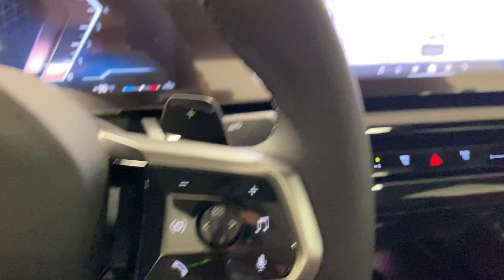2024 BMW 5_Series Ontario, Riverside, Anaheim, Pasadena, Los Angeles, CA 37702A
Black Sapphire Metallic New 2024 BMW 5_Series 530i available in Ontario, California at BMW of Ontario. Servicing the Riverside, Moreno Valley, Anaheim, Pasadena, Los Angeles, CA area.

Wheels: 19 x 8.5 Light-Alloy Triplex-Spoke|Wheels: 19 x 8.5 M Double Spoke Lt Alloy|Wheels: 20 x 8.5 Fr & 20 x 10.0 Rr Star-Spoke|Sport Seats|Veganza Perforated & Quilted Upholstery|Radio: AM/FM Audio System|M Sport Package|M Sport Professional Package|Premium Package|Remote Engine Start|BMW Iconic Glow Kidney Grille|Sky Lounge Roof|M Sport Brakes w/Blue Calipers|Heated Steering Wheel|M Sport Pkg|M Sport Package Pro|M Sport Brakes w/Red Calipers|M Shadowline Lights|Power Front Seats|Lumbar Support|Heated Front Seats|Interior Camera|Full LED Lights w/Cornering Lights|No-Dazzle High-Beam Assistance Decoding|Parking Assistant Plus|SiriusXM w/360L & 1 Yr Platinum Plan Subscription|harman/kardon Logic 7 Digital Surround|BMW Assist eCall|BMW TeleServices|ConnectedDrive Services|Connected Package Pro|BMW Curved Display w/HUD|Natural Interaction|M Sport Suspension|M Steering Wheel|Rear Spoiler|Shadowline Exterior Trim|Premium Content 1|Extended Shadowline Trim|M Sport Exterior Elements|M Sport Interior Elements|M Sport Content|M Sport Pro Contents|12 Speakers|4-Wheel Disc Brakes|Air Conditioning|Electronic Stability Control|Front Bucket Seats|Front Center Armrest|Navigation System|Tachometer|ABS brakes|Adjustable head restraints: driver and passenger w/tilt|Alloy wheels|Auto tilt-away steering wheel|Auto-dimming door mirrors|Automatic temperature control|Brake assist|Bumpers: body-color|Delay-off headlights|Driver door bin|Driver vanity mirror|Dual front impact airbags|Dual front side impact airbags|Four wheel independent suspension|Front anti-roll bar|Front dual zone A/C|Front reading lights|Fully automatic headlights|Garage door transmitter|Genuine wood dashboard insert|Genuine wood door panel insert|Head restraints memory|Heated door mirrors|Illuminated entry|Leather steering wheel|Low tire pressure warning|Memory seat|Occupant sensing airbag|Outside temperature display|Overhead airbag|Panic alarm|Passenger door bin|Passenger vanity mirror|Power adjustable front head restraints|Power door mirrors|Power driver seat|Power moonroof|Power passenger seat|Power steering|Power windows|Radio data system|Rain sensing wipers|Rear anti-roll bar|Rear reading lights|Rear seat center armrest|Rear window defroster|Remote keyless entry|Security system|Speed control|Speed-sensing steering|Split folding rear seat|Steering wheel memory|Steering wheel mounted audio controls|Telescoping steering wheel|Tilt steering wheel|Traction control|Trip computer|Turn signal indicator mirrors|Variably intermittent wipers|Auto-dimming Rear-View mirror|Speed-Sensitive Wipers|Exterior Parking Camera Rear|harman/kardon Speakers|AM/FM radio: SiriusXM with 360L|Emergency communication system: BMW Assist eCall